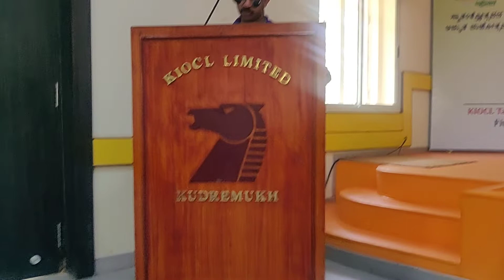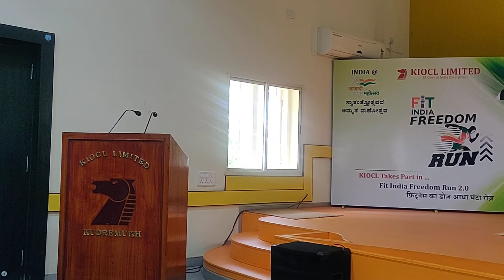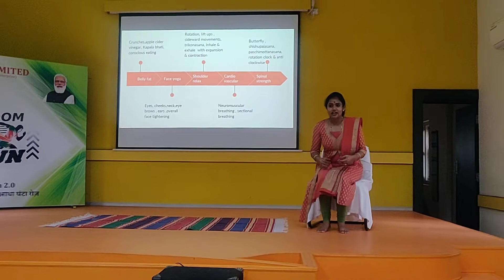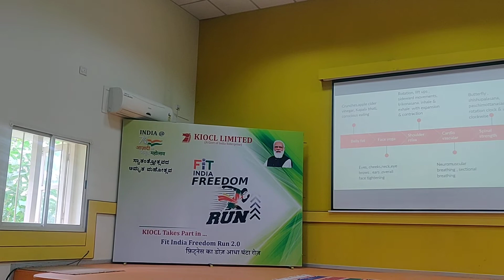Azadi ke Amrit Mahotsav 2021 at KIOCL